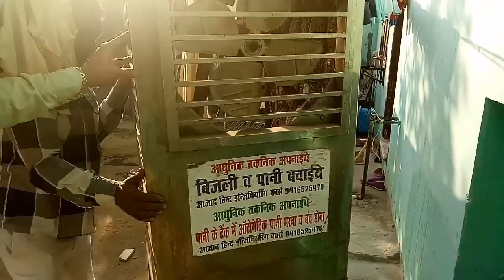देश व प्रदेश के लिए कुछ अनूठा करना चाहते हैं भिवानी के आश्चर्यजनक व प्रतिभावान इंजीनियर दयाराम